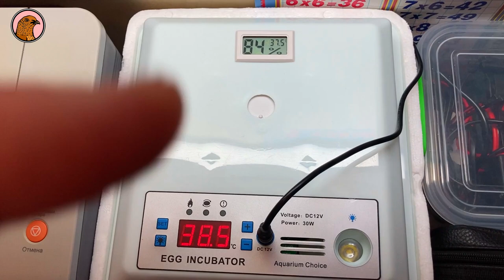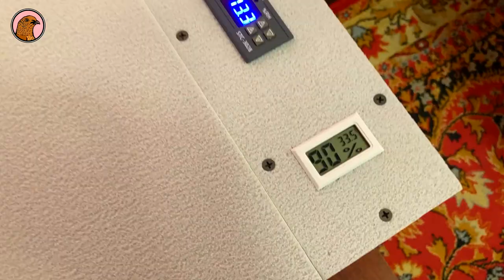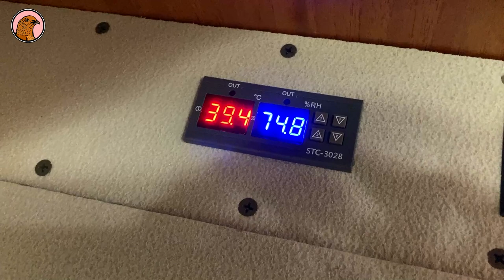МОЯ ИНКУБАТОРНАЯ 🐔 КУРЯТНИК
НАШИ ТЕЛЕФОНЫ ☎ 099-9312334 ☎ 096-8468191 ☎ 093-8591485

В этом видео Вы увидите мою инкубаторную и мой курятник, а также узнаете мои планы на будущее.
Посмотрите это видео до конца, и Вы узнаете всё по данной теме.